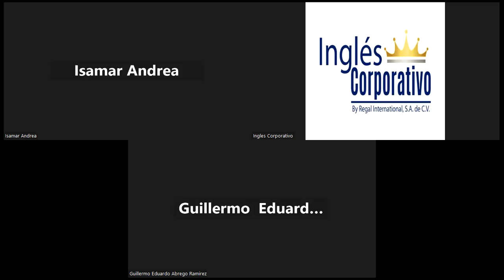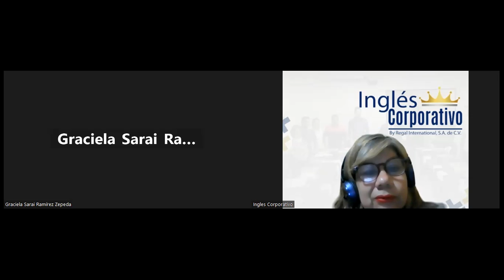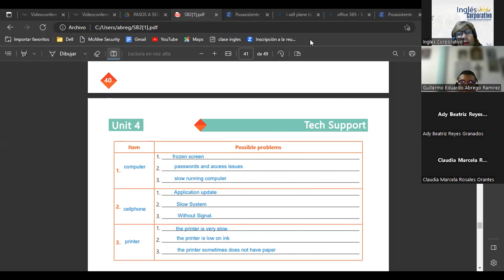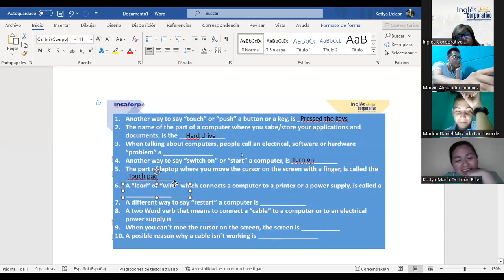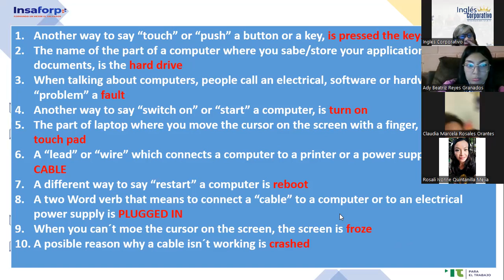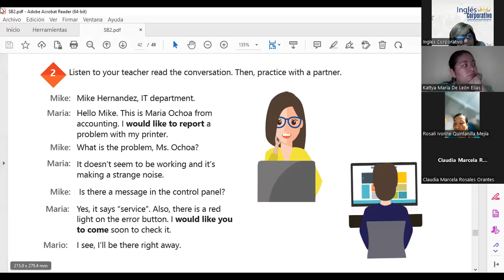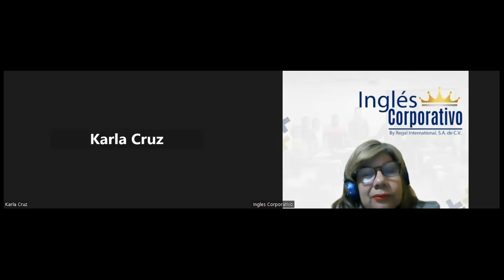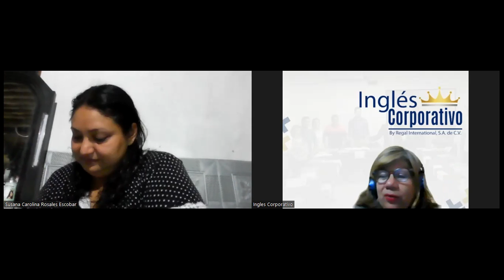Sesión 17-11-04-2023-29750-8048-0042/2023-SÁNCHEZ-How to Use Would like to